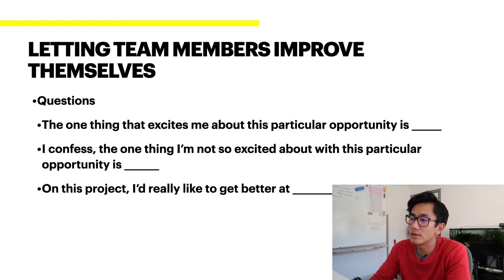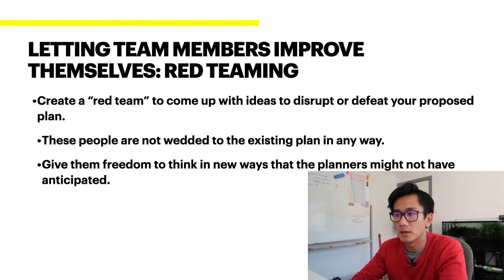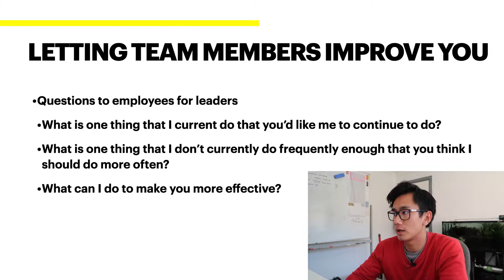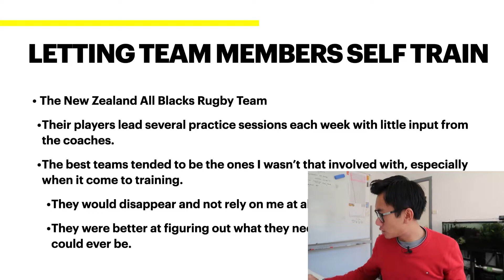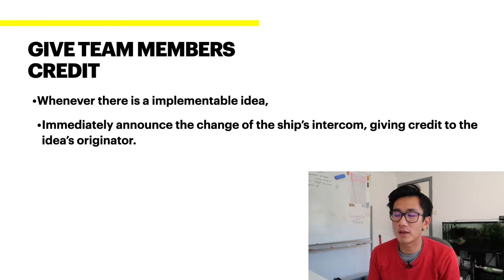How To Start An Online Business That Runs Itself!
Hi there! As you all know, I myself have my own major company which is Studying.com.
And today, I will be sharing with you how I manage to grow this company with different tips and methods. I have seen it grow a lot in the past few months, and in that process, I have learned a lot of important things, like 'what to do' and 'what not to do'. And if I can create an online company/business that grows and runs by itself, you can do it as well!

Answering ALL Questions, Mentorship Requests, Video Requests, Help
- @andyqmai (instagram)